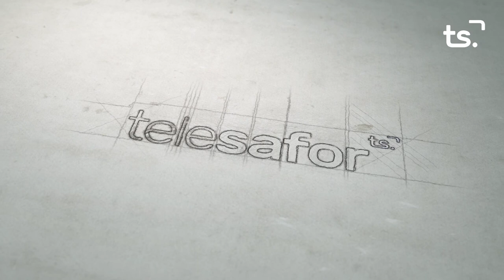LA ENTREVISTA JUAN PABLO TUR 2021 09 27